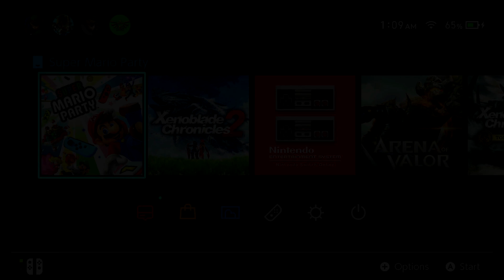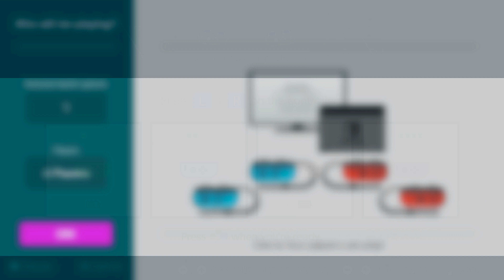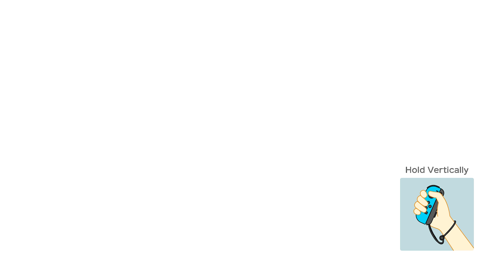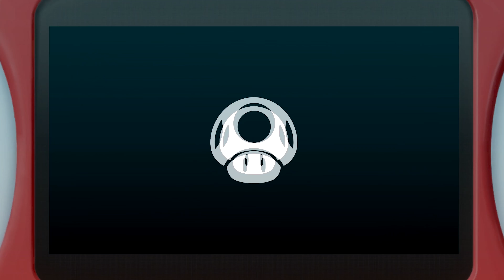Super Mario Party - King Bob-omb's Powderkeg Mine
So we sat down and played some Mario Party. Enjoy our gameplay.